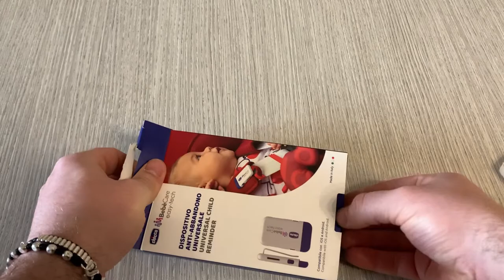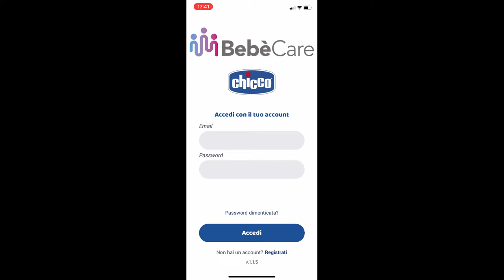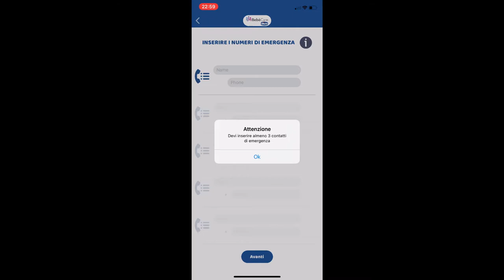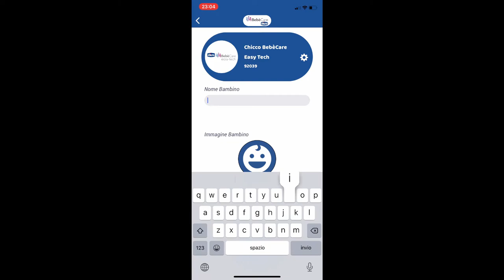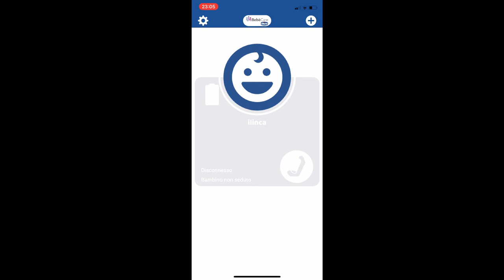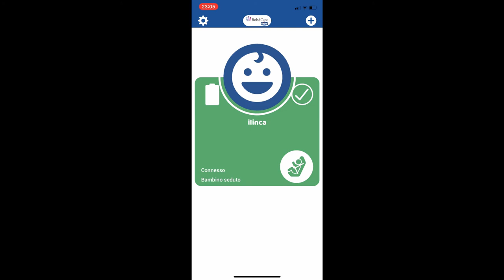Chicco BebeCare ! Dispositivo Anti Abbandono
ecco il link dove puoi compare il dispositivo cicco bebecare
La tua attenzione diventa legge!
Dal 7 novembre 2019, per i bambini di età inferiore a 4 anni, è obbligatorio munirsi del dispositivo anti abbandono per il seggiolino in automobile. Per agevolarne l'acquisto nel Decreto Fiscale è stato istituito un fondo e il riconoscimento di un contributo economico di 30 euro per ciascun dispositivo antiabbandono acquistato

Chico BebeCare !!! Dispositivo Anti Abbandono
Chicco Bebècare easy-tech, il dispositivo anti-abbandono che ti ricorda quando un bambino viene lasciato sul seggiolino auto.